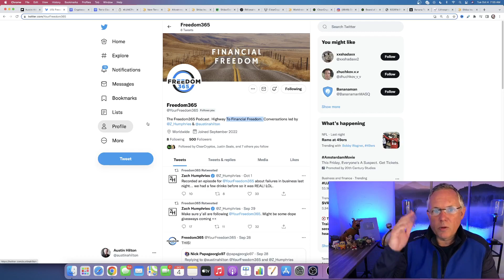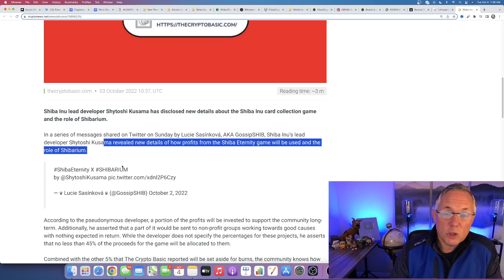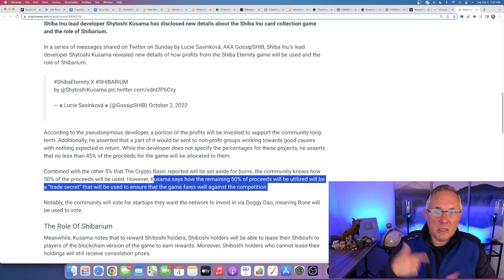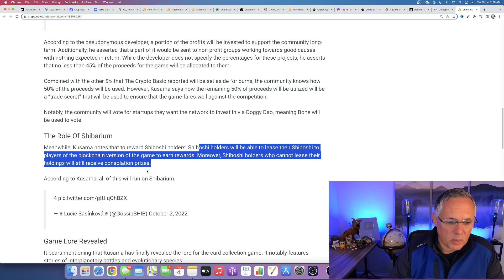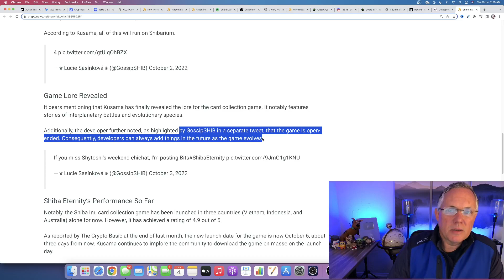SHIBA INU - SHYTOSHI SPEAKS! FIND OUT WHAT HE SAID SHIBA COIN HOLDERS!